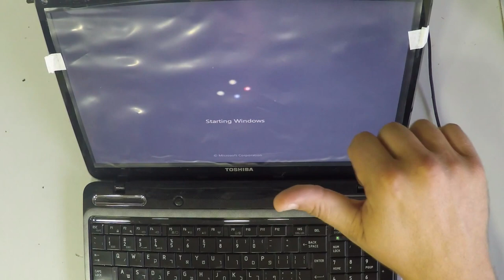Toshiba Satellite L755 Screen Replacement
Hello Tubers - In this video I disassemble the back cover, take out the inside SCREEN and show you how to do it.   :-)
2- Buy E-Durable Pro Bit Driver Kit + Plastic Pry Bar
13- Buy 4G DDR3 PC3 10600 RAM
14- Buy 8G (4GX2) DDR3 PC3 10600 RAM
15- Buy 4G DDR3L PC3L 1600 RAM
16- Buy 8G (4GX2) DDR3L PC3L 1600 RAM
17- Buy 8G DDR3L PC3L 1600 RAM
18- Buy 16G (8GX2) DDR3L PC3L 1600 RAM
19- Buy 4G DDR4 PC4 2133 RAM
20- Buy 8G DDR4 PC4 2133 RAM
21- Buy 16G DDR4 PC4 2133 RAM